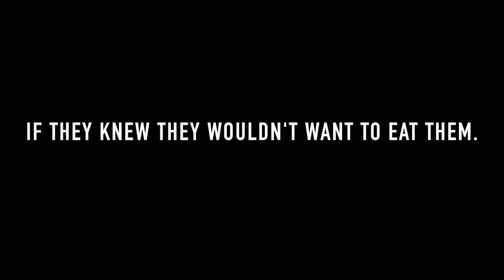Police Interrogation BACKFIRES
These Cops were left Speechless.